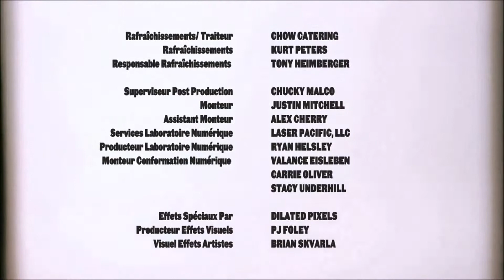"Maniac"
(THIS IS NOT MY FILM)

Short Film

Directed by Shia LaBeouf
Starring Scott Mescudi & Chris Palko
Music & Score by Scott Mescudi & Dot Da Genius
A Grassy Slope & Ragin4Dayz Production in Association with Dilated Pixels
Executive Produced by Scott Mescudi & Shia LaBeouf
Produced by Jeff Balis, T.J. Sakasegawa, Rhoades Rader